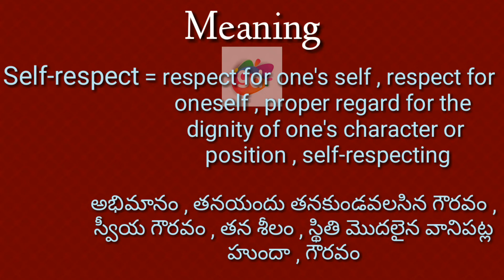Self-respect Meaning with Pronunciation//Googul Dictionary//